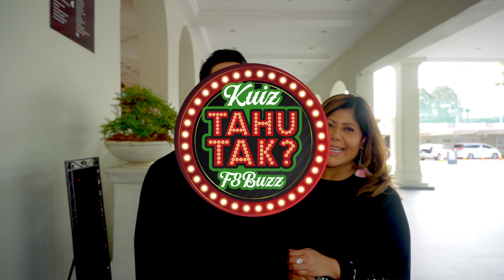AC Mizal & Emylia Rosnaida Tahu Tak? • Edisi Merdeka 63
Sempena bulan kemerdekaan ini, F8Buzz bertanya pasangan semanis gula, Dato AC Mizal dan Datin Emylia Tahu Tak mengenai Malaysia dan merdeka.

Siapa yang menang agaknya?

8 soalan, secara mengejut tanpa henti. One shot!